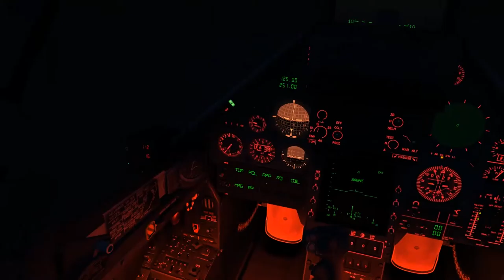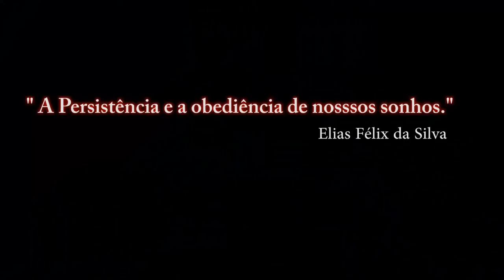DCS World: M-2000C - Pouso Direto NOITE _ PT-BR